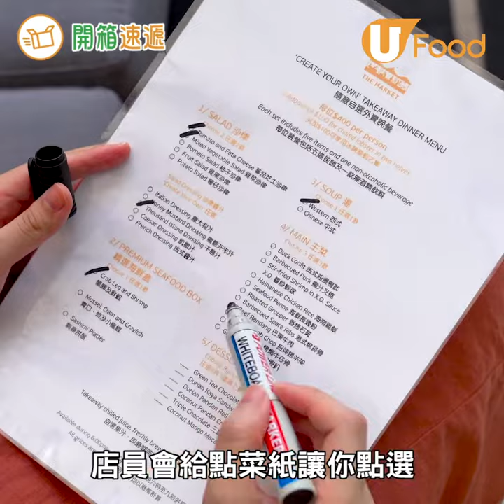【UFood開箱】實試外賣酒店自助餐體驗！安坐家中都食到鮮甜蟹腳／刺身拼盤／燒羊架／榴槤甜品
留喺屋企都可以食齊自助餐菜式！
→網購台灣街頭小食手信